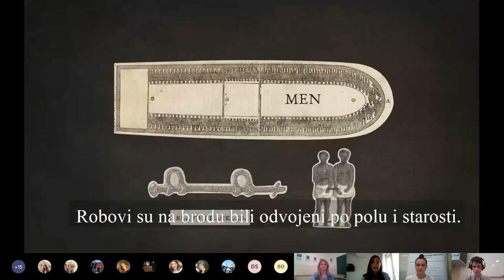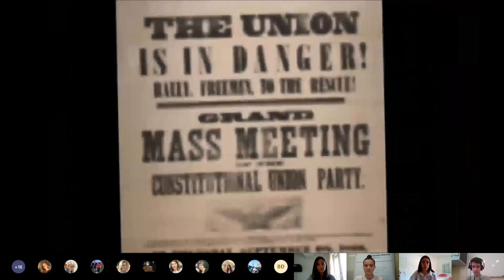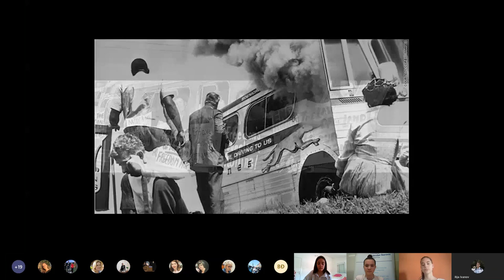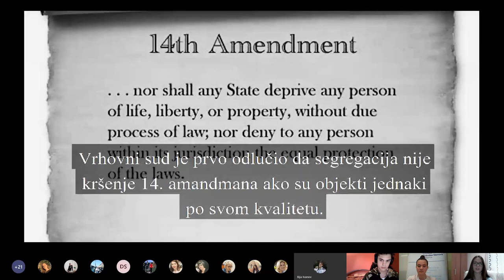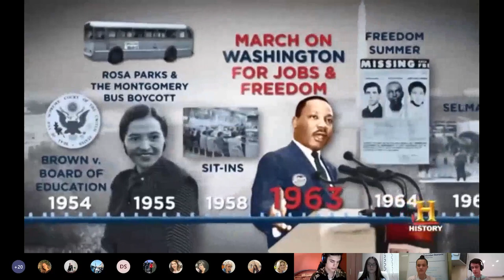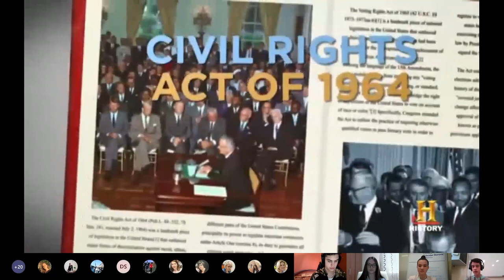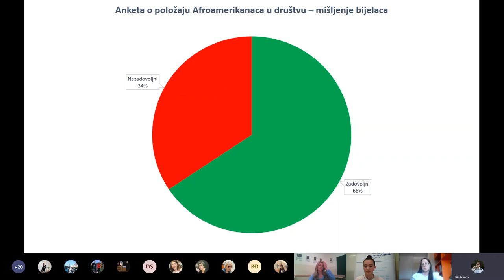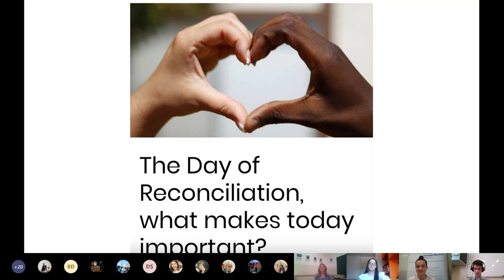Istorija i engleski jezik - From Slavery to Freedom